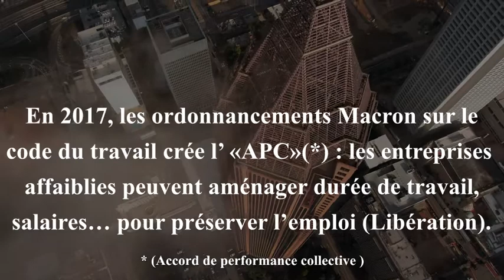La France – Crise du Covid-19 : Gestion et licenciements…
actualités
infos
presse
Libé
Libération
économie
licenciements
chômage

                             Présentation
            La France – Crise du Covid-19 :
                Gestion et licenciements…

En 2017, les ordonnancements Macron sur le
code du travail crée l’ «APC»(*) : les entreprises
affaiblies peuvent aménager durée de travail,
salaires… pour préserver l’emploi (Libération).
*(Accord de performance collective)

Près de Toulouse, le groupe Derichebourg, sous-
traitant d’Airbus et Dassault a eu recours à un
«APC», voulant réduire les salaires
temporairement de 20%.

Pour les 1400 salariés environ, qui ont signés, les
syndicats expliquent qu’ils vont perdre beaucoup
en acquis sociaux…

Les 163 qui n’ont pas signé sont licenciés,
d’après Libération.
Selon l’Union nationale des syndicats autonomes,
« l’APC a pour but de faire des licenciements ».

Source :

    Libération : Derichebourg : 163 salariés refusent de baisser leurs salaires, ils sont licenciés

  Titre : Hovering Thoughts